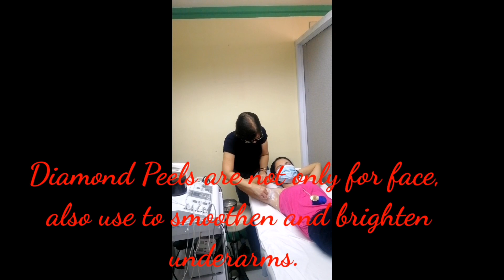Underarm diamond peel||3 sessions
Tired of treating your underarms on your own and waiting for results???

Underarm lightening treatments are worth the price. Try this!!! Underarm diamond peel. And see what's the difference.

The crystal peel is done during the first session to eliminate rough chicken skin. After a week for the second session will be their bleaching formula.

The 30 minutes session will have your underarms looking brighter, softer, and more supple, too!

This video credit to Cindy's Magic Touch Beauty Salon.